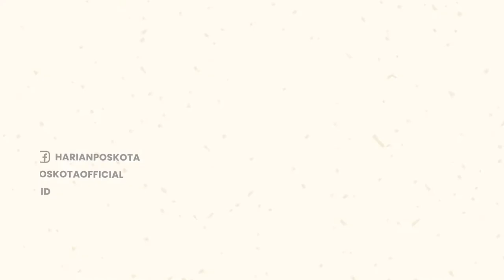Ngeri! Gara-gara Tanah Labil, Kereta Api dengan 60 Rangkaian Gerbong ini Terguling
Sebuah Kereta Api pengangkut Batubara rangkaian panjang rute Tanjung Enim–Tarahan, alami kecelakaan tunggal.

8 rangkaian kereta api itu terguling di Emplasemen Penanggiran, Desa Panang Jaya, Gunung Megang, Muara Enim.

Insiden tersebut terjadi pada hari Selasa (4/10/2022) sekira pukul 11.50 WIB.

Diketahui, masinis pada Kereta Api (KA) itu adalah Deni Suradinata dan sang Asisten Masinis bernama Fajar.

Kereta api tersebut melaju dari Tanjung Enim menuju Tarahan dengan membawa 60 rangkaian gerbong.

Pada saat di lintasan Emplasemen Penanggiran, terlihat ada gerbong yang anjlok dan di jalur I.

Akibatnya, 8 gerbong kereta yang masing-masing mengangkut 50 ton batubara keluar dari jalur rel kereta.

Sehingga mengakibatkan 8 gerbong KA tersebut terguling.

Untungnya, kejadian tersebut tidak mengganggu arus perlintasan kereta api lainnya.

Menurut warga, tampak para pekerja tengah memperbaiki jalur 1 emplasemen.

Tak lama kemudian melintas KA mengangkut muatan batubara sehingga 8 rangkaian gerbong terakhir anjlok & terguling diduga lintasan rel yang diperbaiki tanahnya labil.

Untungnya, menurut warga, tidak ada korban jiwa dalam kecelakaan Kereta Api tersebut.

-YPN-